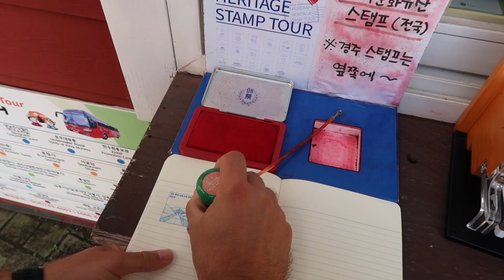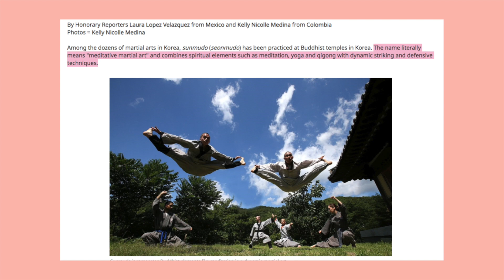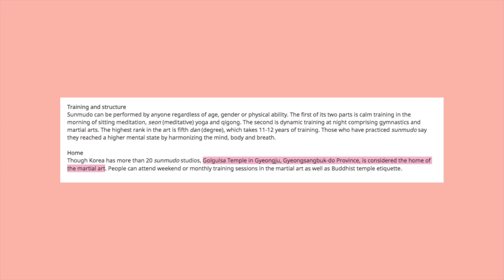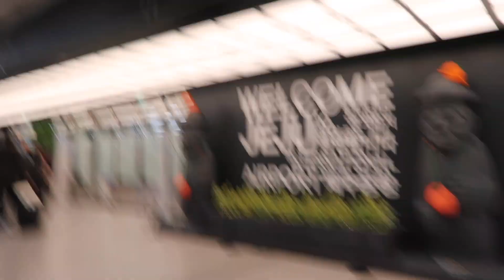SOUTH KOREA VLOG 🇰🇷 | Our temple stay in Golgulsa temple and Gyeongju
This vlog is the second in this South Korea series and here, we finally go on our long-awaited for stay in a Korean Buddhist temple! This was one of the things I anticipated the most and I'm happy to report the experience didn't disappoint 🤩

I loved every part of it - the meditation, the meals, the sleeping set up, the surrounding nature, etc.!
If anyone's interested, this is the temple we stayed and we went for the two days and one night Moving Seon - Sunmudo experience 😊 I highly recommend it!

Oh and in this video, we also visited Gyeongju, Daegu (kinda?) and at the end of the video, we made our way over to Jeju!

The next video coming out on Saturday will be about our time in Jeju 👀

0:00 Introduction
0:36 Day 5 - exploring Gyeongju
5:14 Arriving at our temple stay and dinner
7:08 Day 6 - morning chanting, sunmudo training and leaving our temple stay
12:00 Making our way over to Jeju